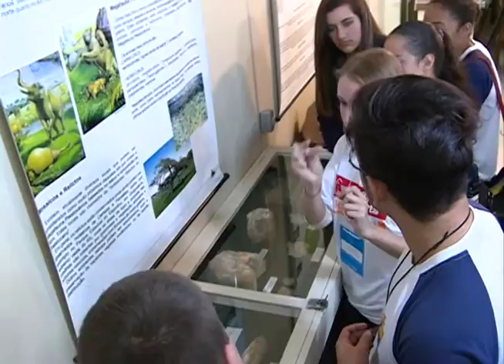Programa Janela Aberta - Acontece na UFSM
Tornar os projetos, atividades e conhecimentos que circulam na UFSM mais próximos dos alunos de ensino fundamental e médio: essa é a ideia do programa Janela Aberta. Ele segue até semana que vem e promete trazer vários visitantes para a Universidade!
Desde 2004, cerca de 60 mil estudantes já passaram por aqui graças à oportunidade.